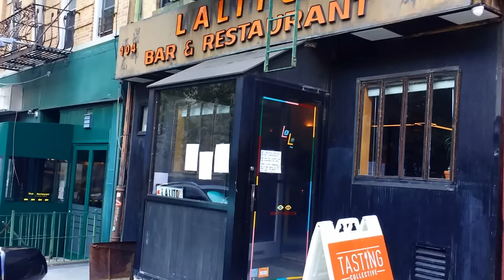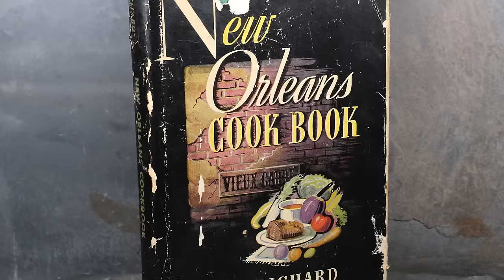5 Inspiring Black Female Chefs You Need to Know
In honor of Black History Month, I thought I would highlight five Black female chefs who are totally crushing the food industry right now.

These trailblazing women are making their mark with creativity, skill, and passion. Join me as we celebrate their achievements, share their journeys, and explore the diverse cuisines they bring to the table. Get ready to be inspired by these culinary mavens who are shaping the future of gastronomy.